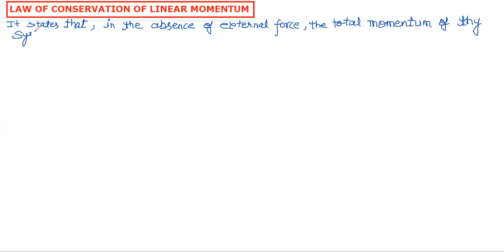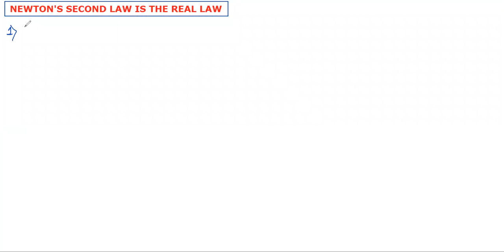11 PHY CH6 PART5 LAW OF COSERVATION OF MOMENTUM NEWTON SECOND LAW IS REAL LAW